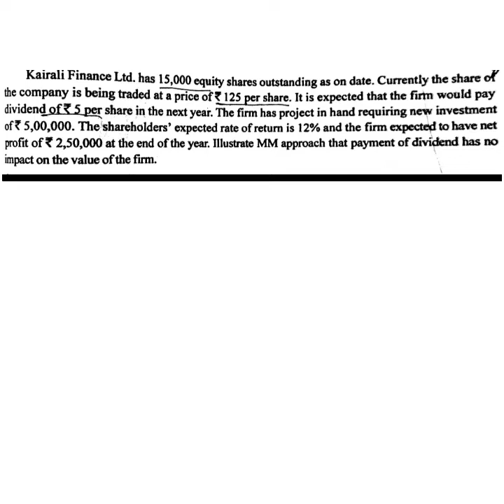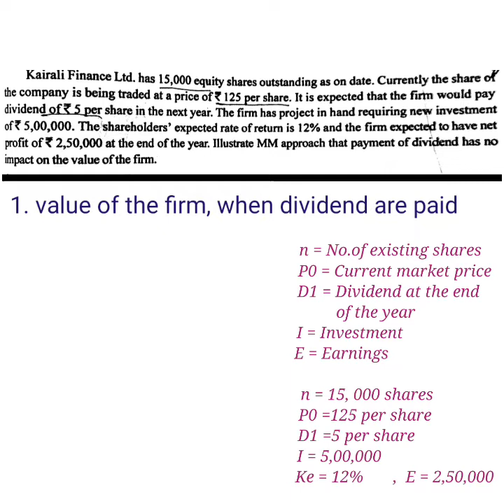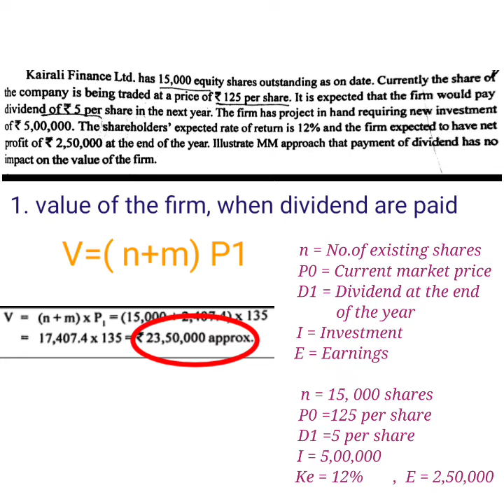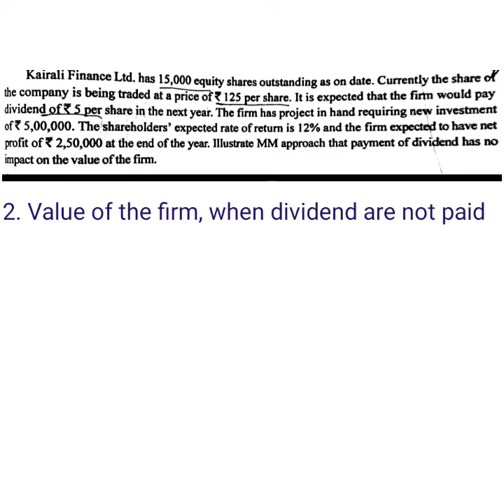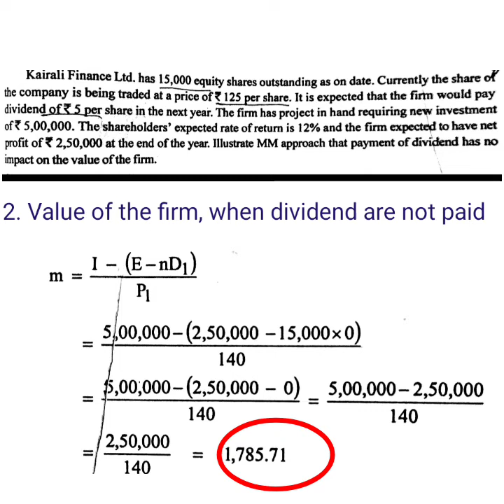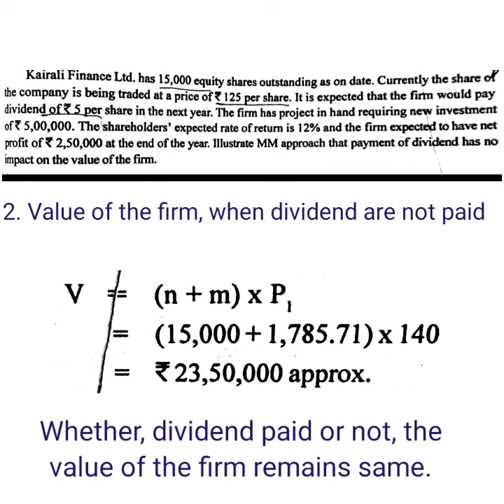Modigliani and Miller Theory// Dividend policy//Solved Problem//(Financial Management) //